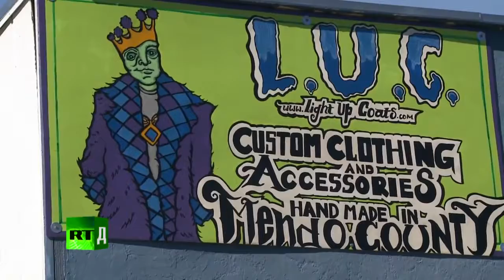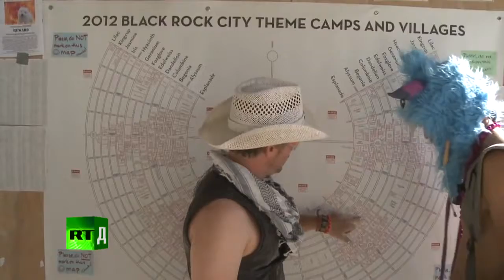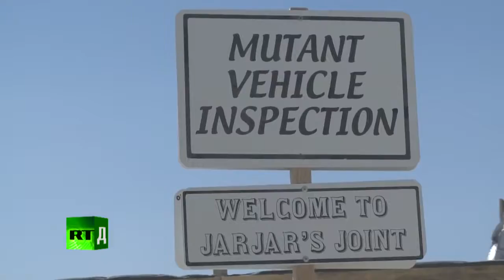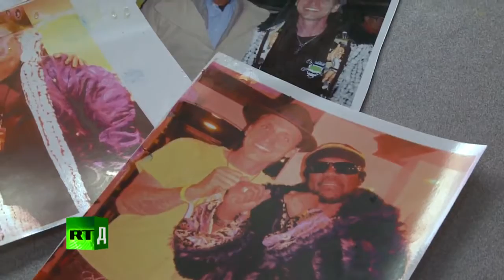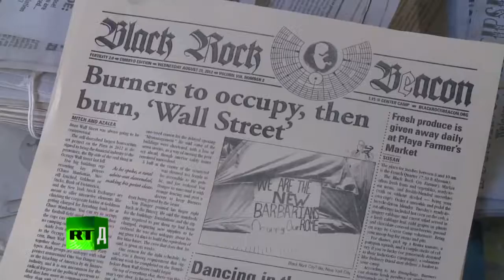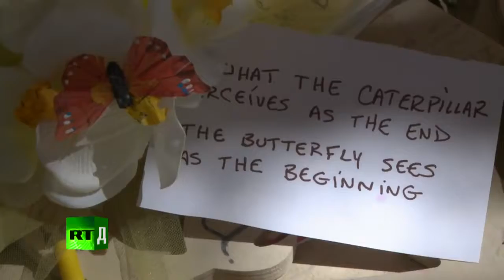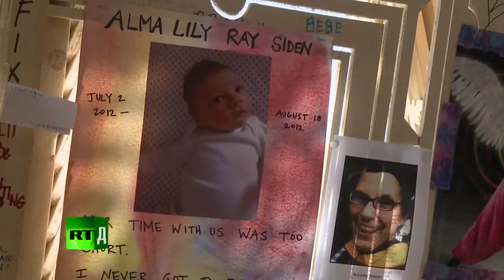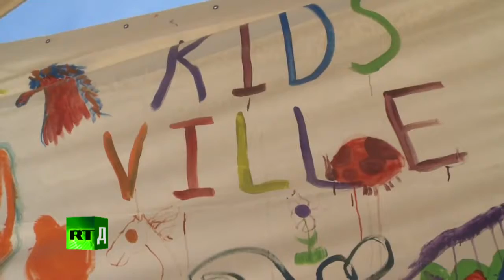Burning Man The Documentary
great documentary